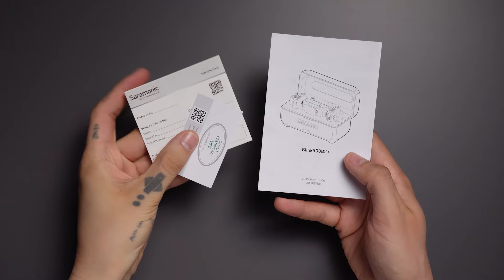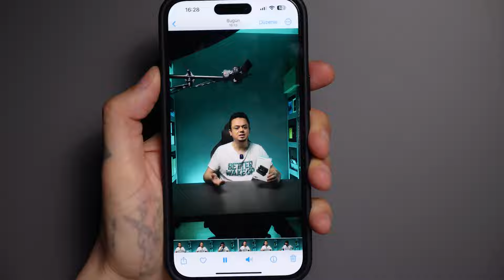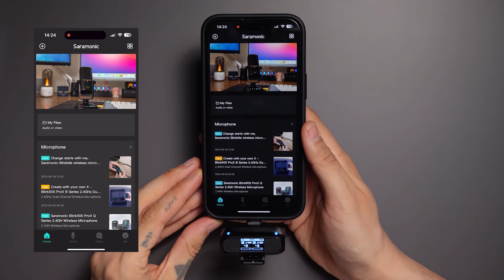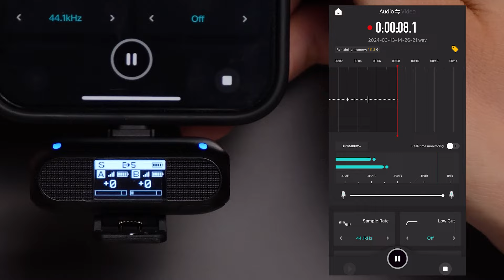Saramonic Blink500 B2 Plus 4in1 Mikrofon İnceleme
Aynı anda hem kameraya hem de telefona kayıt yapabilen ve dördü bir arada kablosuz yaka mikrofonu @Saramonicglobal Blink500 B2+ tüm detayları ile bu videoda.